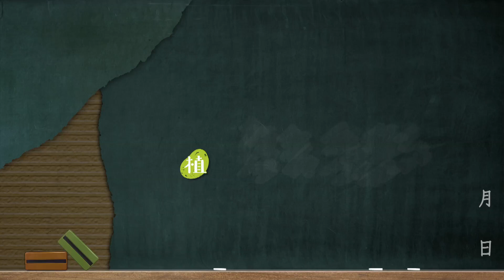⟪姜老師，妳談過戀愛嗎？⟫植日生週記第四集 _許光漢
我們認識的許光漢 是努力又有潛力
被藍正龍看好將來能發光發熱
我們也這麼期待著.